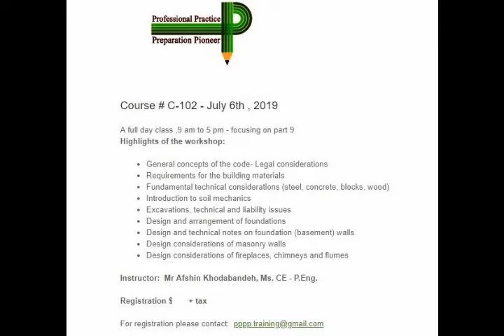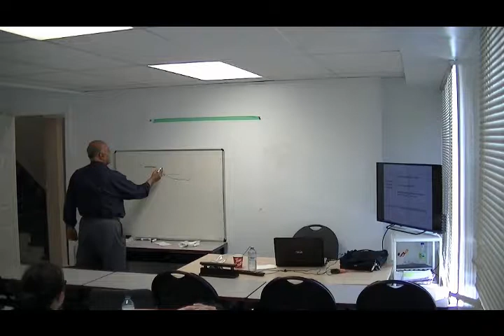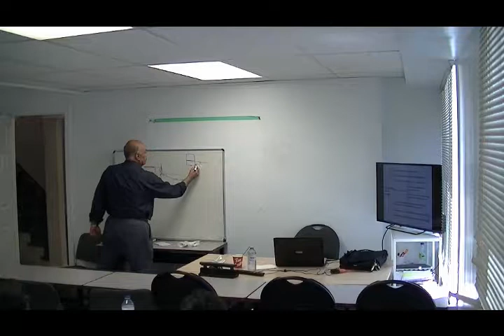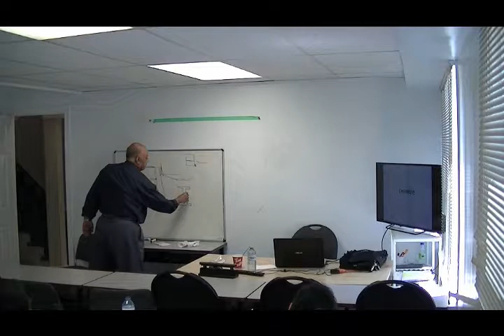Ontario Building Code series #2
Class 2 – Structural Considerations